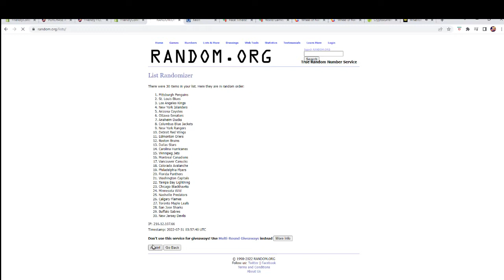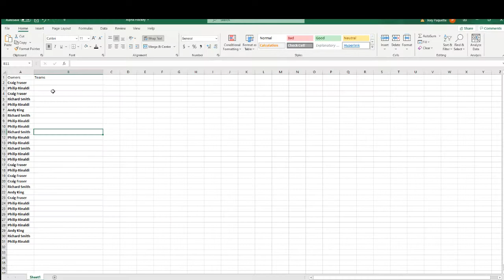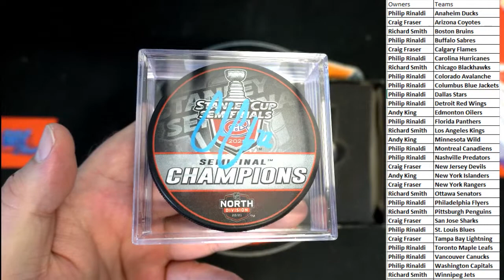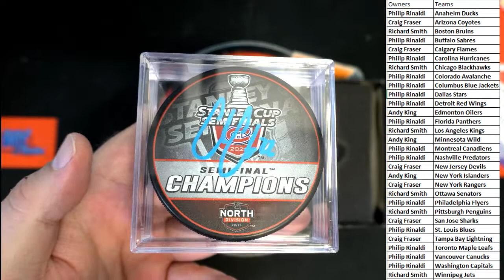2022 Hit Parade Autographed Hockey Puck Series 5 ID 22S5AUTOPUCK114